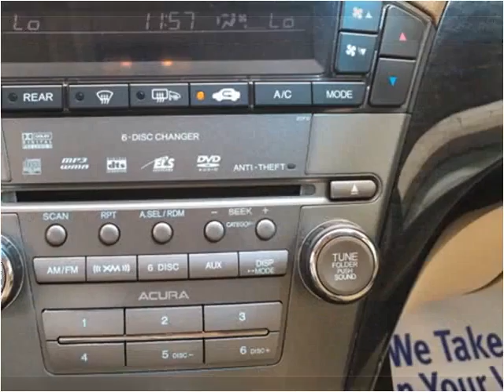2009 Acura MDX Used SUV Baltimore Maryland | CarZone USA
CarZone USA
5928 Reisterstown Rd
Baltimore, MD 21215

Year: 2009
Make: Acura
Model: MDX
Trim: Tech Package
Color: Black
Interior: Leather
Engine: 3.5L V6 SOHC 24V
Transmission: Automatic
Drive Train: AWD
Mileage: 98,431
Stock #: 506356
Vin: 2HNYD28659H506356